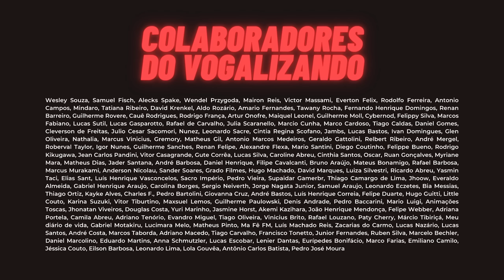O IMPÉRIO INCA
O Império Inca foi o maior império indígena da América, expandindo seus domínios do Chile até a Colômbia, passando por Argentina, Bolívia, Equador e tendo sua capital no Peru. Se tu quiser saber quais foram os grandes avanços desse império, confere o vídeo aí.

Referências
Favre, Henri. A civilização inca. 1987.
Baudin, Louis. Daily life of the incas. 2011.
(Episódio do podcast História em Meia Hora)

Apresentação e roteiro: @vitorvogel

Segue a gente no @vogalizandoahistoria

História em 1 minuto no TikTok

Escuta nosso podcast no Spotify! Procura por Vogalizando a História